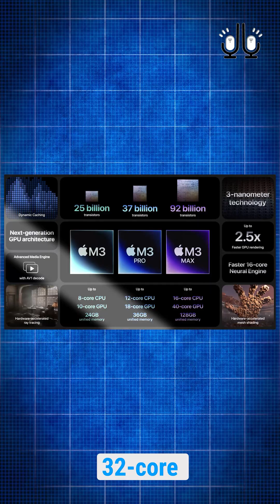Do You Know the Key Difference Between CPU and GPU? 🤔💻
In today's tech-savvy world, knowing the distinction between CPU (Central Processing Unit) and GPU (Graphics Processing Unit) is essential for understanding the core components of your computer. The CPU acts as the central commander, orchestrating various tasks such as browsing the web, running applications, and handling files with precision. Originating back in 1971 with Intel's groundbreaking 4004 chip, CPUs have evolved drastically, now boasting billions of transistors for enhanced performance.

On the other hand, GPUs serve as the powerhouse for intensive graphics processing, making them indispensable for tasks like gaming, video rendering, and complex data computations like Artificial Intelligence and Machine Learning. Unlike CPUs, GPUs consist of numerous smaller cores optimized for parallel processing, enabling them to tackle millions of calculations simultaneously. Modern GPUs, such as NVIDIA's GeForce RTX 3080, flaunt staggering transistor counts and can execute up to 30 trillion operations per second.

When purchasing a new computer, understanding the specifications is crucial. For instance, if you're eyeing a Mac, you might notice specifications like a 10-core CPU and up to a 32-core GPU, indicating the computing prowess and graphical capabilities of the machine. Ultimately, while the CPU serves as the versatile multitasker, the GPU emerges as its specialized ally, particularly adept at handling graphics-intensive tasks. Delve deeper into the realm of computing by grasping the nuances between these fundamental components. Watch our video to uncover more insights into the fascinating world of CPU and GPU technology.